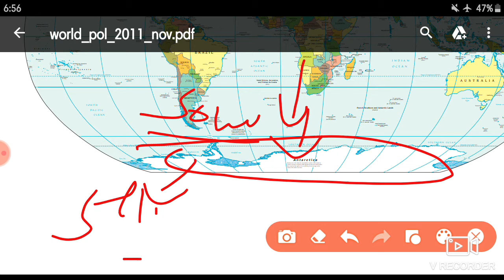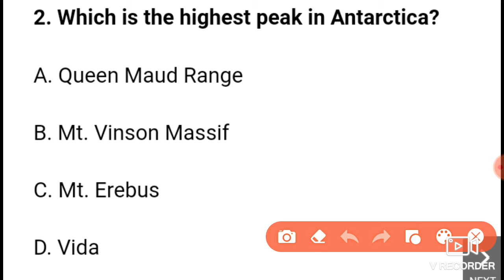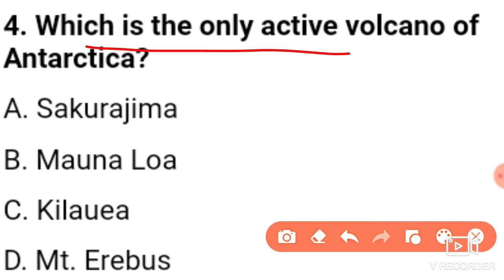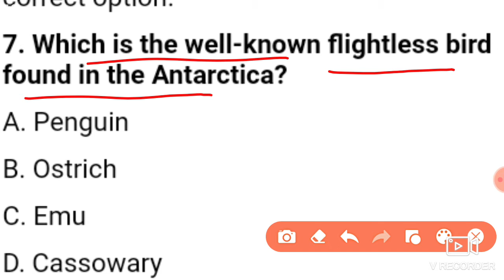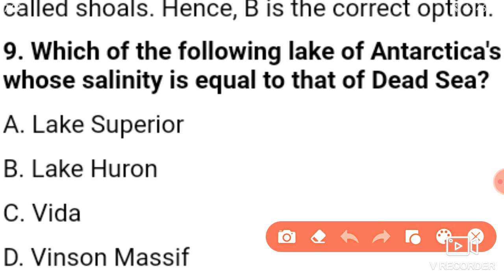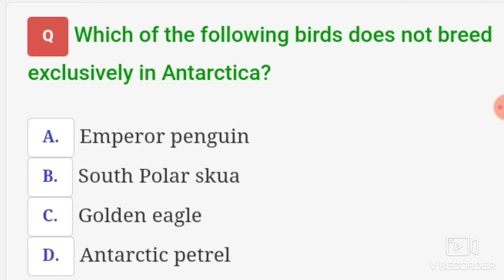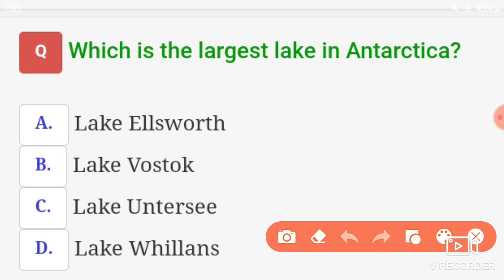Political And Physical Division Of World || Antartica Part 5 || JKSSB EXAMS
MCQS ON Antartica Continent of the world!